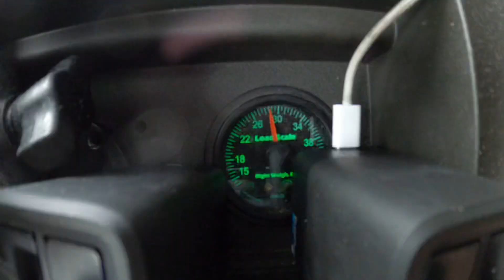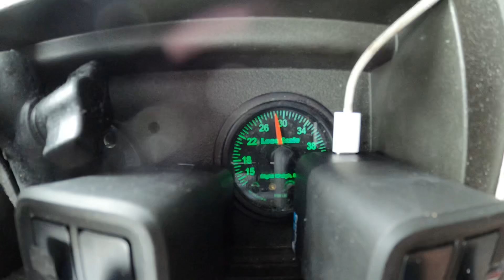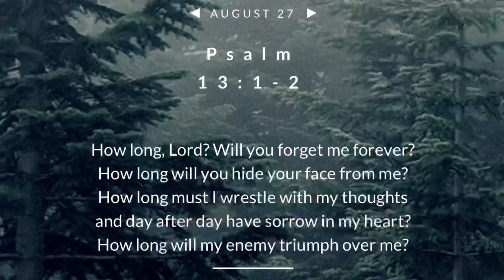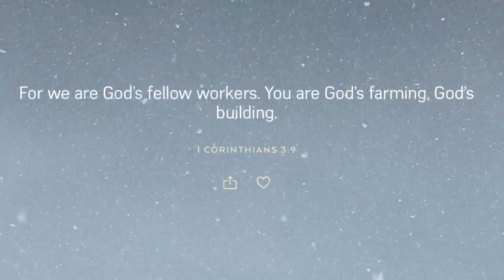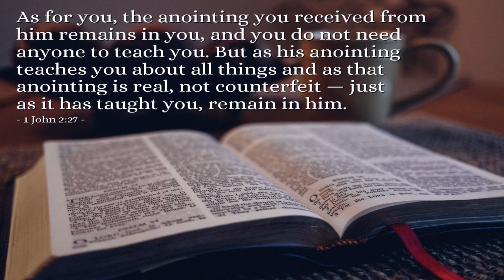August 27, 2021/266 Trucking Life.Loaded for Aurora, Colorado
Loading at UNFI and delivering to UNFI Aurora, Colorado